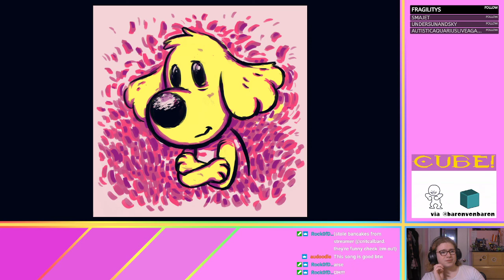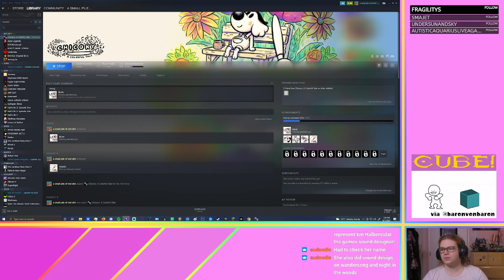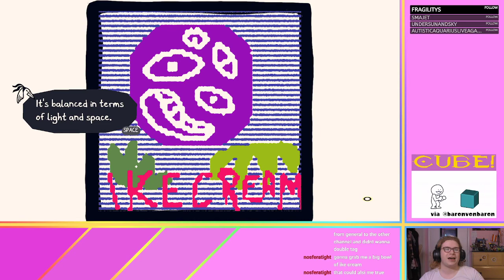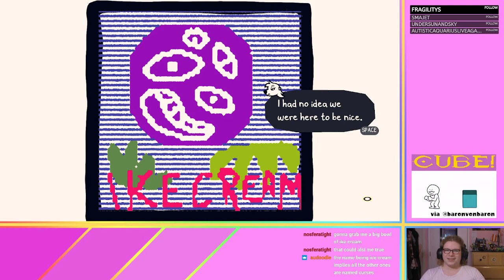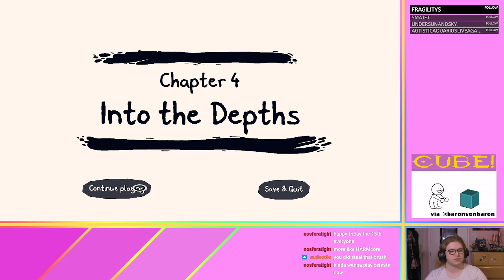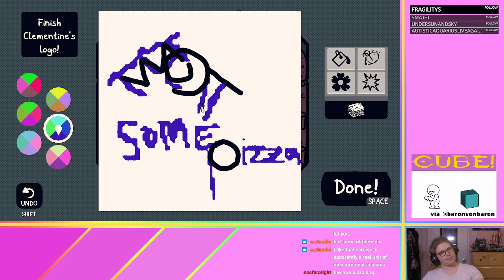beeshirt - CHICORY pt. 2 full stream (8/13/21)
bee continues her quest to save the world by writing bad words on the ground.